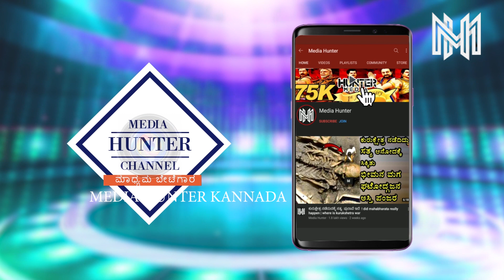೧೦೦೦೦ ಯೋಧರನ್ನ ಕೊಲ್ಲುವ ಭೀಷ್ಮರು ! ಯಾರನ್ನ ಕೋಲಲ್ಲಿಲ್ಲ? bhishma most powerful in mahabharata| mediahunter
bhishma most powerful in mahabharata Mediahunter kannada Who was most powerful in Mahabharata Who is more powerful Bhishma or Arjun Who can defeat Bhishma Who was more powerful Bhishma or Drona bhishma fight with arjuna ,Bhishma is the grandfather of both the Pandavas and the Kauravas. He is the most powerful warrior on the Kauravas side along with Karna. He has been the Commander-in-Chief of the Kaurava army for first 10 days of war. ... Arjuna is the third one of the Pandava brothers.Only Lord Krishna can defeat Bheeshma. As per the mythology only 2 human have all celestial weapon. They were indrajit and Parashuram.Bhishma was one of the most powerful warriors of his time and in history. He acquired his prowess and invincibility from being the son of the sacred Ganga and by being a student of Lord Parashurama. Despite being about five generations old, Bhishma was too powerful to be defeated by any warrior alive at that time.Arjuna defeated Bhishma because he was the better of the two in every way. He was trained under Shiva and Krishna also.. He was Drona's best student.. Technically NO! Though both Bheeshma and Krishna were Athimaharathis, still Krishna has Sudharsana Chakra which is more powerful than the powerful weapon that Bheeshma has. In war strategy, Both Bheeshma and Krishna would match equally on devising the vyuhas and counter vyuhas.Since Bhishma and karna never fought on opposite sides, we cannot know, but only conjecture - Since bhishma proved his valour by fighting and winning his guru parasuram, bhishma would have won against karna.